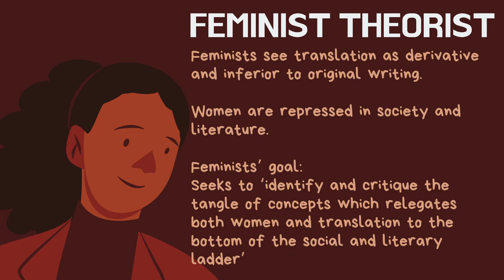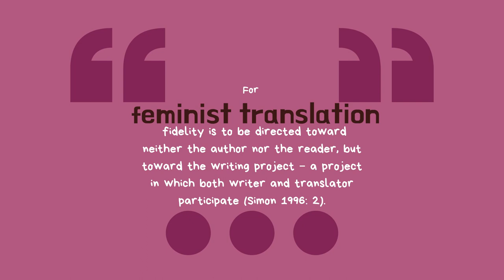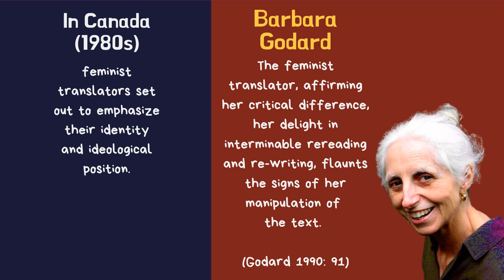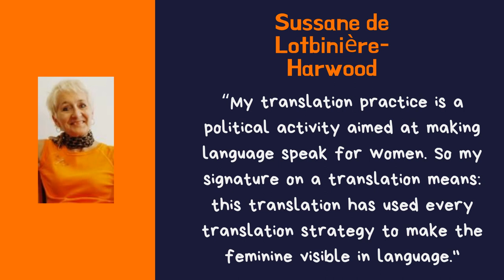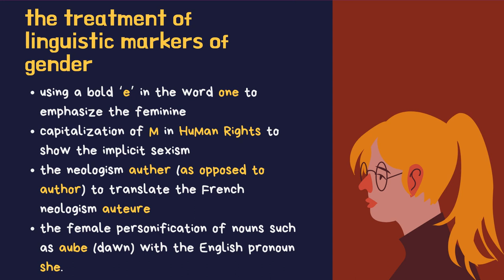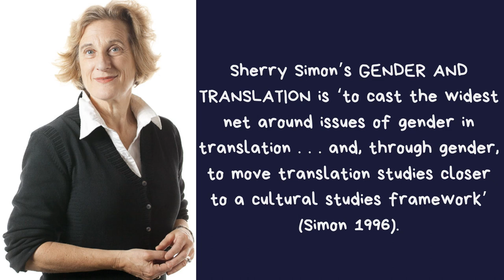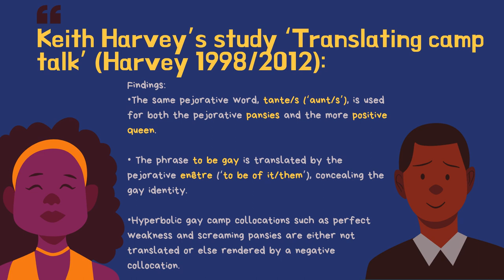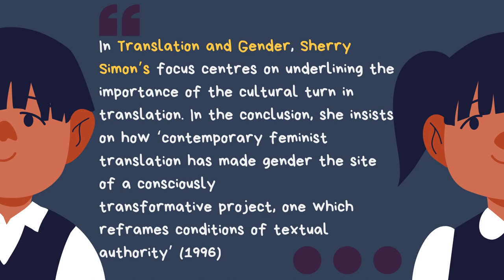Translation and Gender | Translation Studies